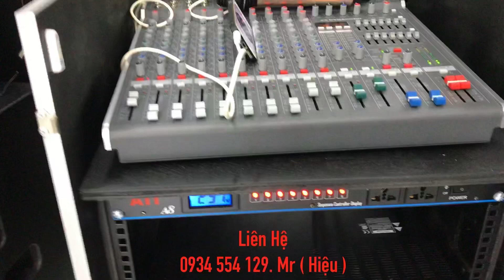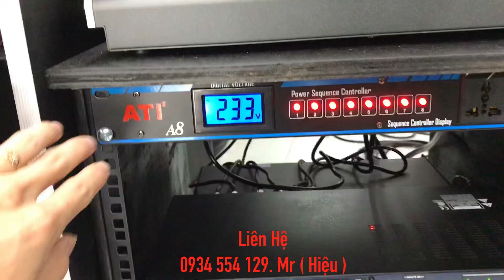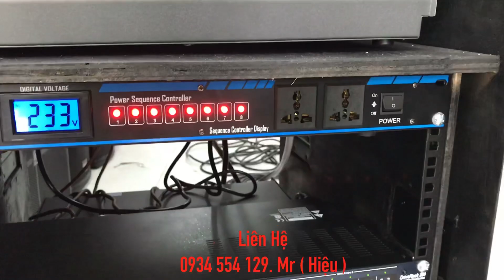Dàn Array Mini chơi nhạc sống 92 Triệu cho khách hàng An Giang. LH 0934554129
🛎 TIẾP TỤC LÊN ĐƯỜNG DÀN ARRAY NHỎ GỌN CHO KHÁCH HÀNG AN GIANG.
🔔 SẢN PHẨM ĐÚNG CHẤT LƯỢNG ĐƯỢC BÁN VÀ PHÂN PHỐI TẠI
☎️☎️ 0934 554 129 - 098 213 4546. Mr ( Hiệu )
🚘🏡ĐC/ 670 luỹ bán bích, p tân thành, q tân phú. HCM